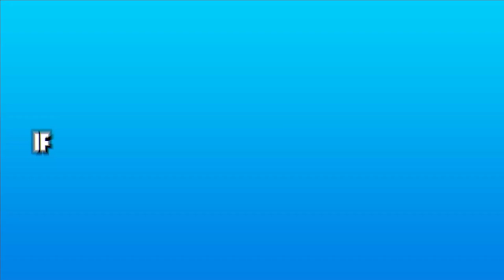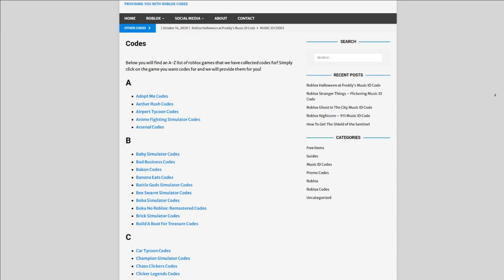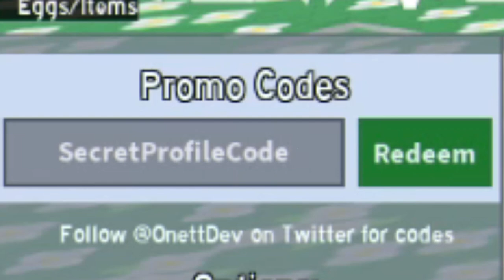ALL *35* NEW SECRET OP CODES! Roblox Bee Swarm Simulator Codes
In this video I will be showing you awesome new working codes in bee swarm simulator!

🌟Channel Members🌟
Monazza Ali, Barbara Bohanan, Victoria Gapuzan, Nora Nellon, Albin Ridderstedt, MagnoliaTree Plus3, andre vann, Nile Express, violetgamer3737, Camila Lima, Zalen Karl Pinaga, Catherine Delos Santos, Missy, SORRY GAMING, Rico Shaw, Anuta Bledea, Rayqal Raffale, cairo aroche